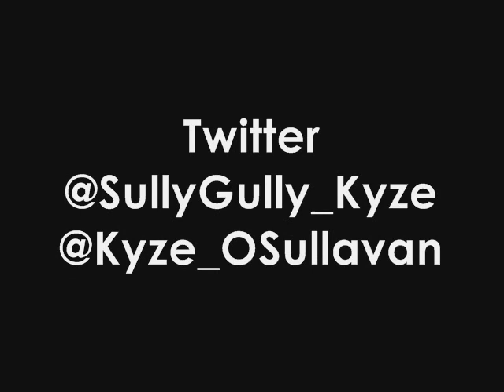Kyze O'Sullavan - Meaningful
Another hit from Kyze O'Sullavan A.k.A GullyKyze Called Meaningful from the New Erra mixtape out in the summer of 2012.
Featuring M-Star towards the end of the song, Drop comments & Like.